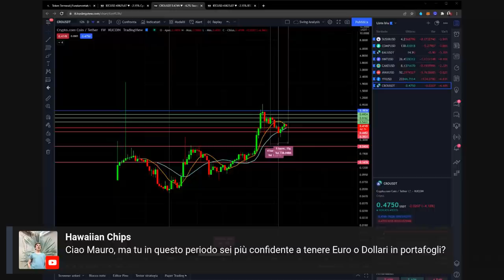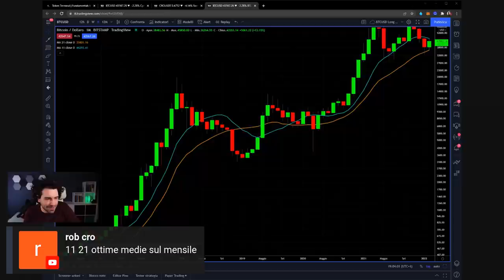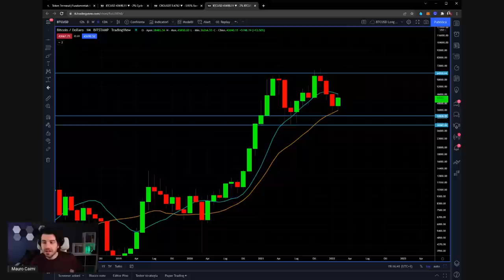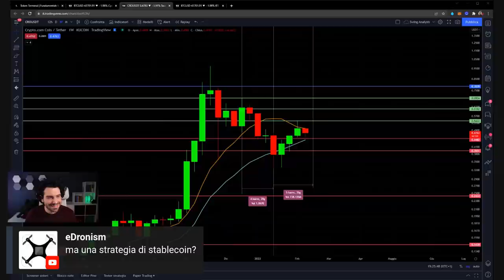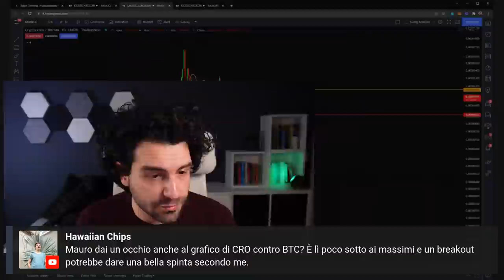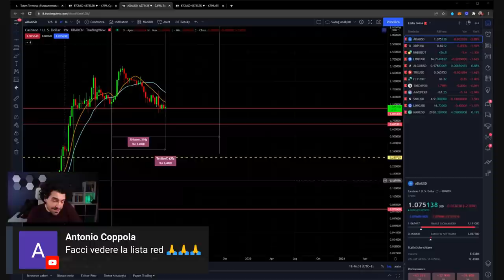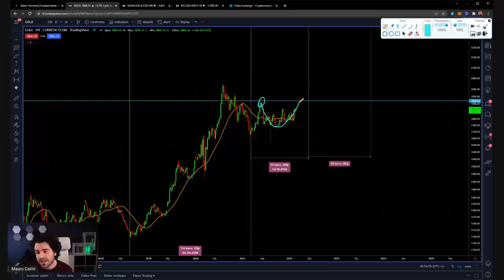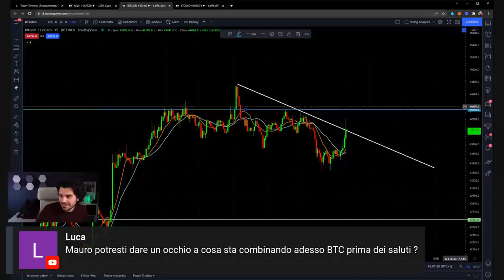BITCOIN IL LIVELLO CHE PUÒ CAMBIARE TUTTO | CRO DA QUI POSSIBILI NUOVI MASSIMI?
Analisi tecnica, ciclica e news su Bitcoin e Crypto.
Il livello che può cambiare tutta l'analisi di Bitcoin.
CRO la crypto di crypto.com pronto a raggiungere nuovi massimi 2022?
Analisi ciclica analisi tecnica Bitcoin e Crypto

00:00 Intro
09:00 Analisi su Crypto Terra UST
12:00 Come funzionano le Crypto stable per un investitore
16:00 Meglio detenere Euro o Dollaro?
19:00 Analisi Bitcoin livello che può cambiare tutto nel 2022
30:00 Analisi tecnica Bitcoin il segnale per il prossimo mese
34:00 Cosa sono i Crypto Catalyst e come usarli
40:30 Come considerare le News su Crypto e Bitcoin
47:00 Analisi tecnica su CRO Crypto.com
51:00 Analisi ciclica su CRO Crypto.com
55:00 Confronto CRO vs Bitcoin analisi ciclica e tecnica
1:04:00 Analisi ciclica ADA Cardano
1:13:00 Analisi tecnica ORO Gold
1:15:00 Il GOLD indica un pericoloso fine 2022
1:20:00 Analisi ciclica e tecnica Terra LUNA

🔥ULTIMA CHIAMATA I CORSI CHIUDONO IL 20 FEBBRAIO 2022
ACCEDI ORA PER AVERE TUTTI GLI UPGRADE GRATIS

👉USA IL COUPON SCONTO 10% VALIDO FINO AL 20 FEBBRAIO SOLO PER I PRIMI 20 ISCRITTI

LA MIA ATTREZZATURA VIDEO: